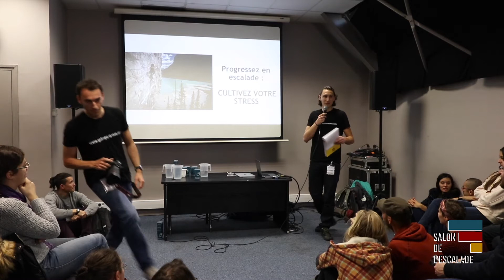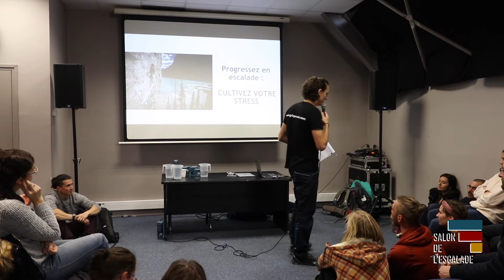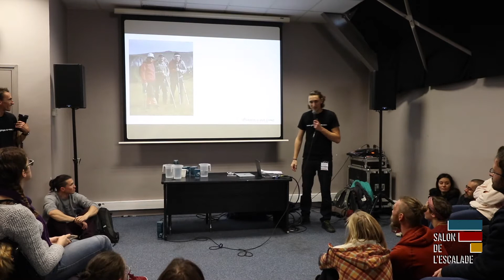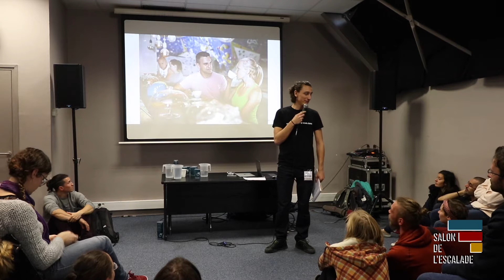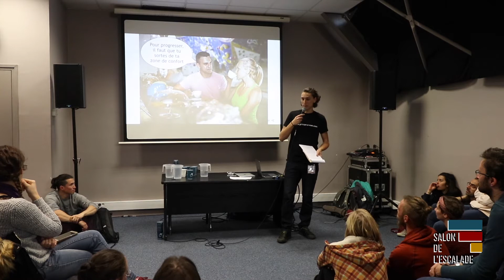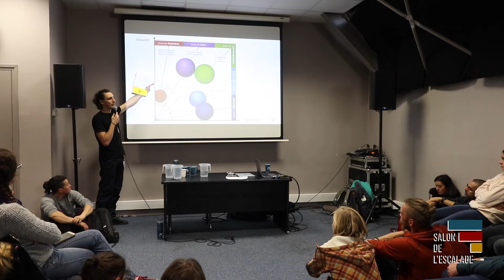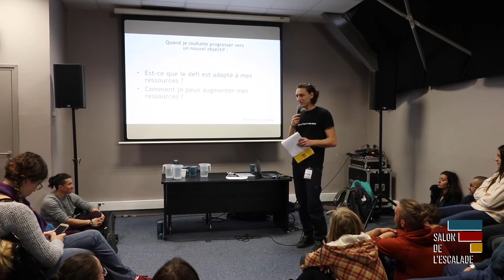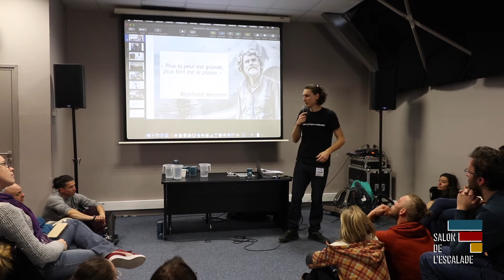C23 - PROGRESSER EN ESCALADE : CULTIVEZ VOTRE STRESS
Enchaînement, niveau max, peur de la chute... On a tous une bonne raison de vouloir supprimer le stress en Escalade.Et si on se trompait d’objectif ?

Intervenant : Fabien Matte – YouTubeur sur la Chaîne ‘Grimpe-a-Vue’